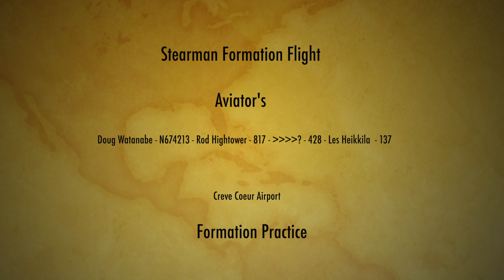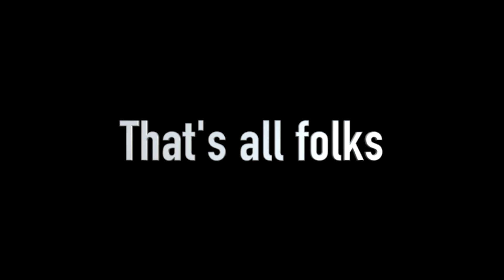2021 Stearman PS #2